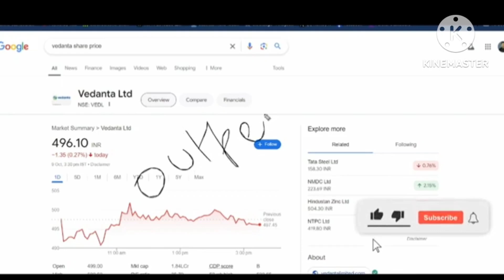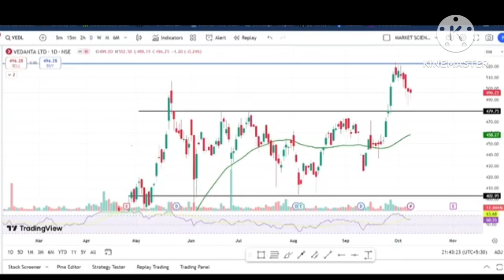Vedanta Share Latest News || Vedanta Share Target Price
Join our Telegram Channel for best possible trade Ask your query on WhatsApp
Account Opening UPSTOCK vedantasharetarget vedantastock vedanta Vedanta Share Latest News || Vedanta Share Target Price || Vedanta News || @marketcommandos9552